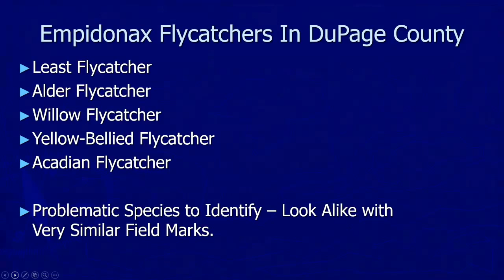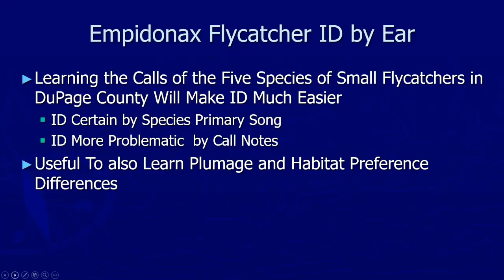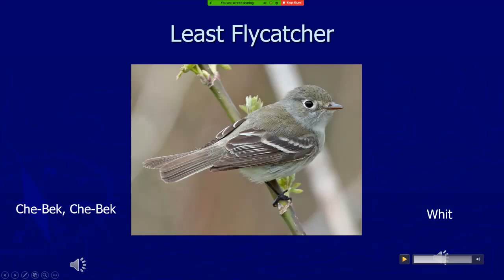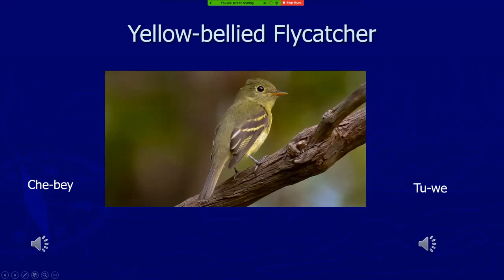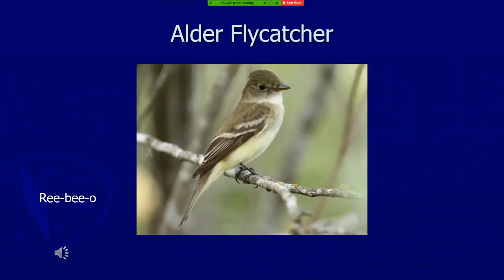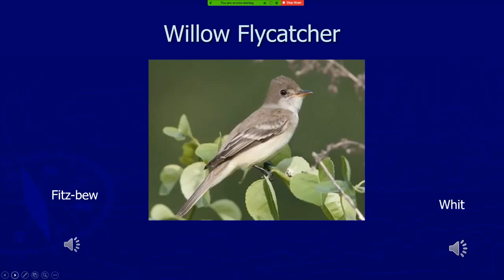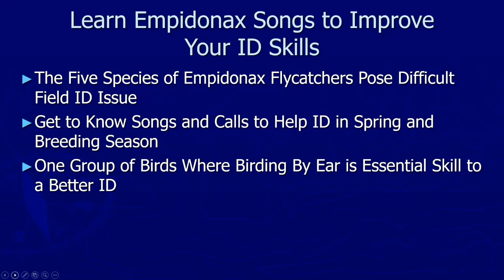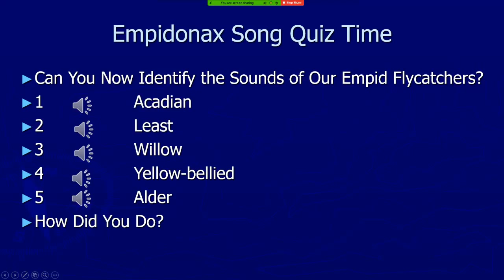Mini-Tutorial: Birding By Ear: Empidonax Flycatchers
Five species of empid flycatchers (genus Empidonax) can be found in DuPage County: the Least, Alder, Willow, Yellow-bellied, and Acadian Flycatcher. They look quite similar, but subtle differences in field marks can help with identification. When and where they're found and how commonly they are seen can also help with ID. But the fast track to telling these birds apart is by learning their distinctive songs and calls!

Join Joe Suchecki, the Springbrook Birder, as he details how to distinguish each of the five species, finishing up with a quick quiz.